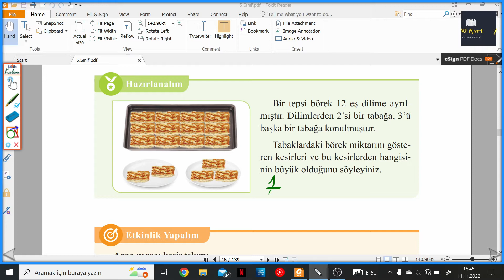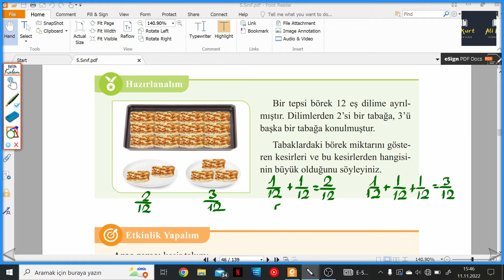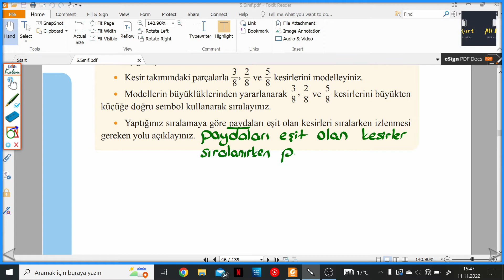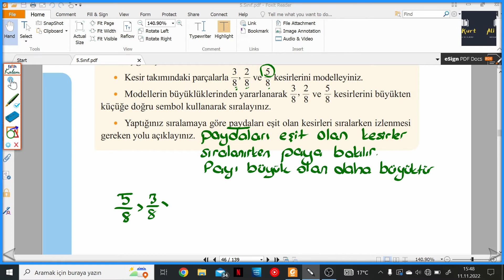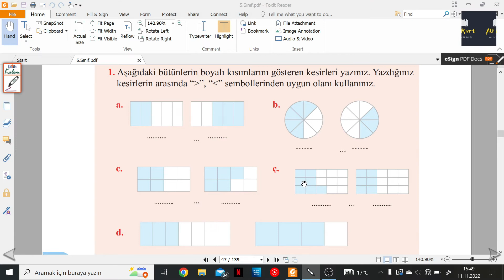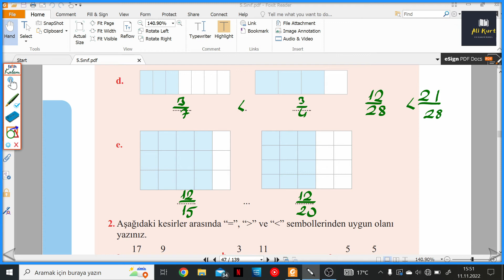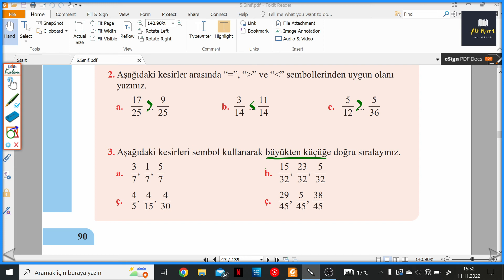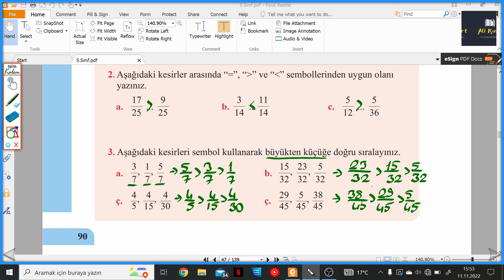5.SINIF ÖZGÜN MATEMATİK DERS KİTABI S.88-90 KESİRLERİ SIRALAMA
5.SINIF ÖZGÜN MATEMATİK DERS KİTABI S.88-90 KESİRLERİ SIRALAMA ile devam ediyoruz.
5.SINIF ÖZGÜN MATEMATİK DERS KİTABI Kitabının ayrıntılı bir şekilde çözümlerini bulabileceğiniz, takıldığınız yerde yorumlarda soru sorabileceğiniz ve cevaplarını bulabileceğiniz bir kanaldır.5.SINIF ÖZGÜN MATEMATİK DERS KİTABI  çözümleri bu kanalda sizlerle beraber olacaktır. Yeni soru çözümleri için takipte kalın...

ders kitabı